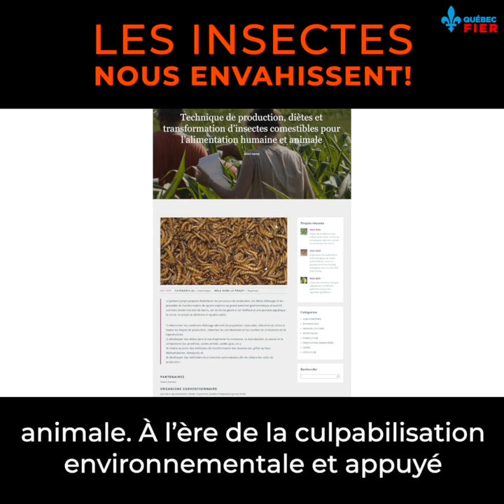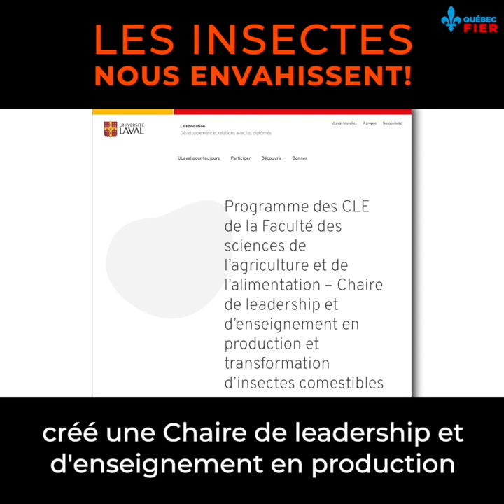Les éco-anxieux veulent vous faire manger des bébittes pour « sauver la planète »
Allez-vous manger les coquerelles subventionnées de Justin Trudeau?